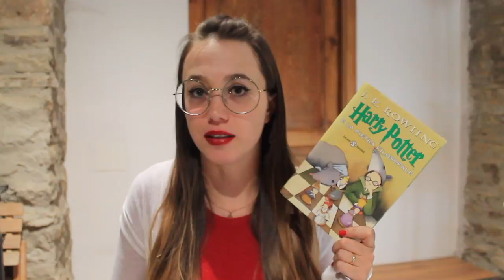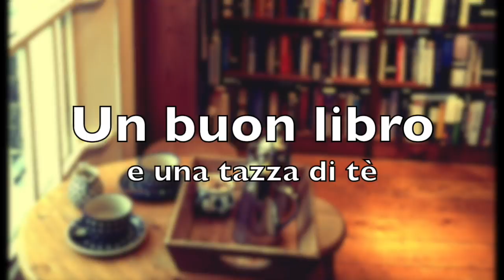10/18 anni: cosa leggevo?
Salve lettori! Vi parlo oggi dei libri che mi sono rimasti nel cuore, letti alle elementari, alle medie e alle scuole superiori. Quali sono i vostri?

Libri citati:
- Le avventure di Cipollino (Rodari)

- Capitan Mutanda

- Piccoli Brividi

- Cipì (Mario Lodi)

- Un sacchetto di biglie (Joffo)

- La storia infinita (Ende)

- Se Cupido mi desse una mano... (Le Ragazzine)

- WITCH (Fumetto)

- La bambina della sesta luna (Witcher)

- Sotto il burqa (Ellis)

- Radici (Haley)

- Harry Potter (Rowling)

- L'alchimista (Coelho)

- Il miglio verde (King)

- Memorie di una Geisha (Golden)

- Twilight (Meyer)
Serie completa